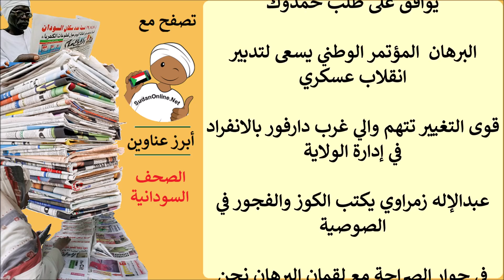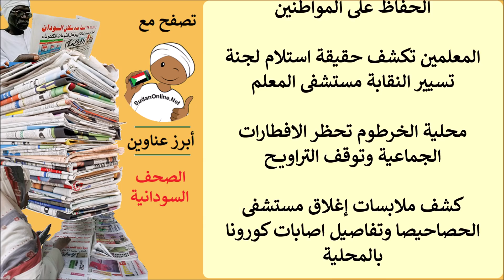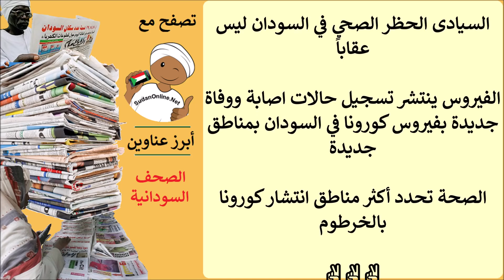عناوين الصحف السودانية الصادرة اليوم الاثنين 27 ابريل 2020م